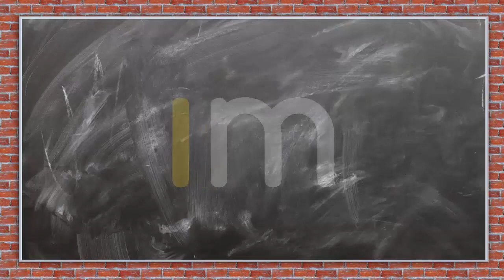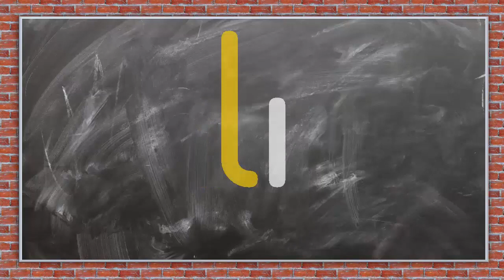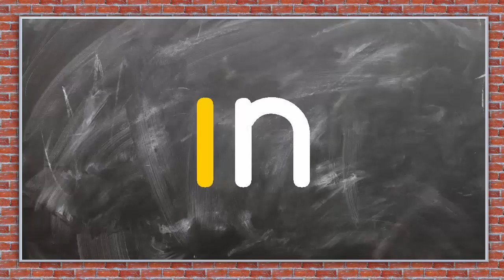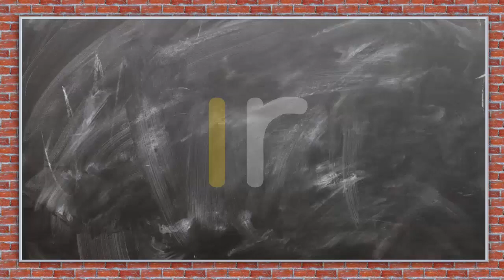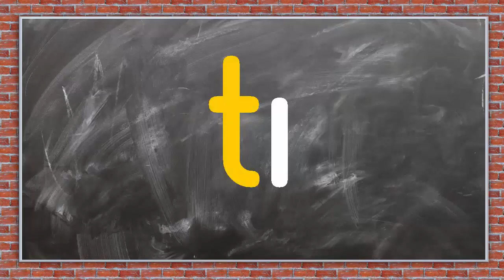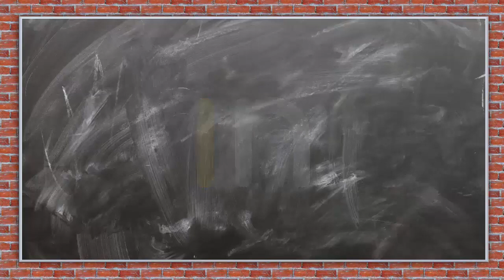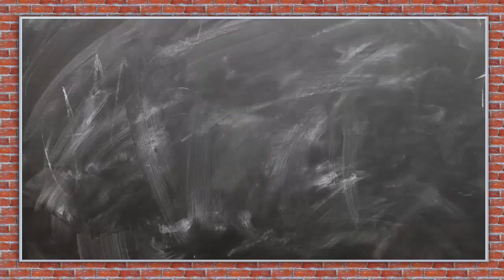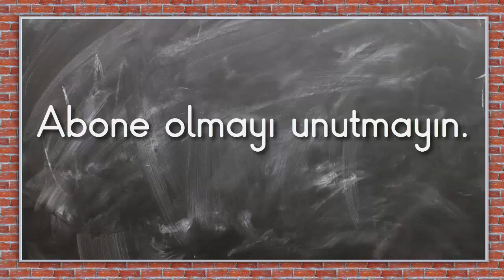I sesi birleştirme hece çalışması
Dik temel harfler ı sesini birleştirme çalışması ı sesi okuma çalışması ı sesi etkinlikleri ı sesi çalışmaları  okuma yazma öğretimi okuma yazma öğreniyorum